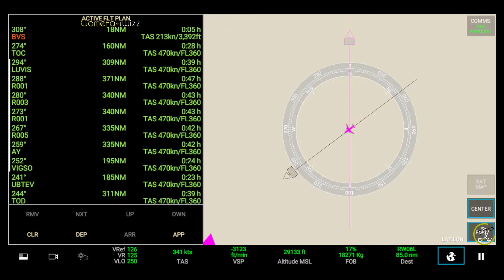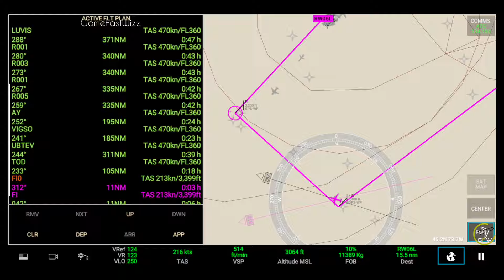RFS - Real Flight Simulator- Paris to Montreal||Full Flight|A330||Air France||FullHD||RealRoute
RFS - Real Flight Simulator-  Paris(LFPG) to Montreal(CYUL)||Full Flight|Airbus A330-300||Air France||FullHD||RealRoute